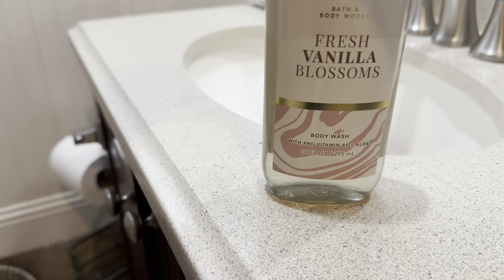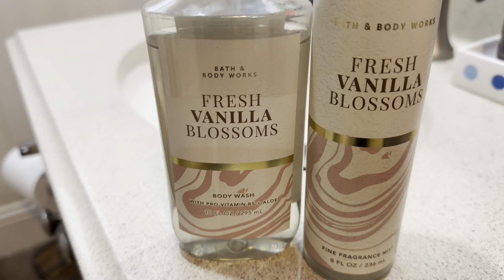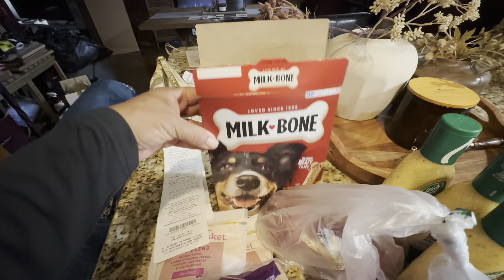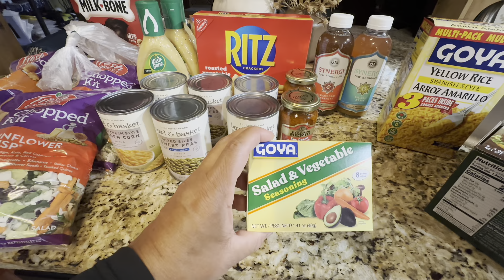UNDERSTANDING THE TRIGGERS 🙏🏽 | VEGGIE SOUP🤤